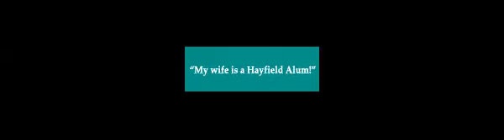Hayfield FB - Potomac River, Realtors VERSION 1 PROOF